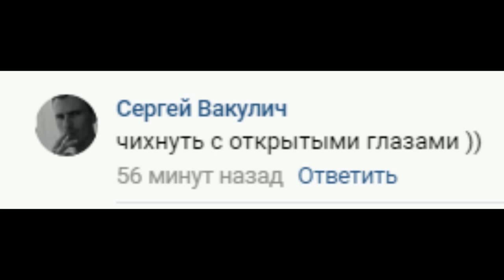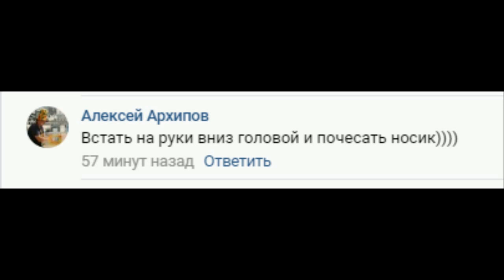Челлендж задание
Я готова бросить себе вызов и выполнить челлендж задание по вашим комментариям.

Пишите, чтобы вы хотели увидеть, что мне нужно сделать. Это могут быть простые задания, либо сложные. Постараюсь снять приколюхи и интересно обыграть ваши приказы :)))